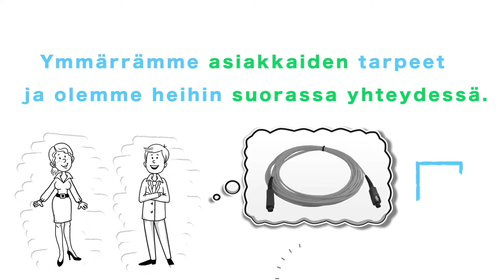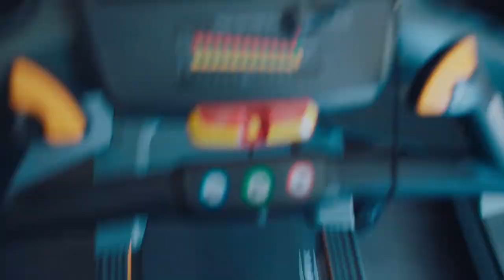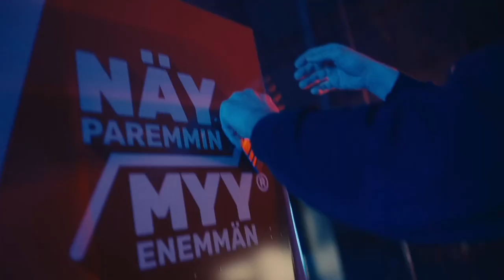FPT #8 Finaali N: Saarteinen/Sillanpää vs Torkki/Lizana Lizana 23.10.2022 - CUPRA Finnish Padel Tour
Vuoden kahdeksas CUPRA Finnish Padel Tourin osakilpailu pelattiin 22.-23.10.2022 Espoossa. Katso Suomen kovatasoisinta padelia suorana! Kaikkien 10 osakilpailun ratkaisupelit suorina lähetyksinä ISTV:ssä ja Ruutu Urheilussa. Seuraa Instagramissa